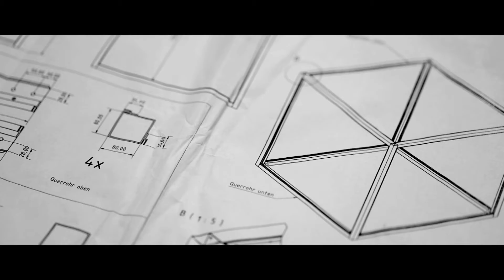Laurèl presents: The White Cube Art Project | Petra Gendt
The Swedish-born Petra Gendt is co-founder of the design studio „All The Way To Paris“, or short ATWTP, which is based in Copenhagen. Together with her friend and colleague, the Danish Tanja Vibe, Petra works on visual communication concepts and storytelling.